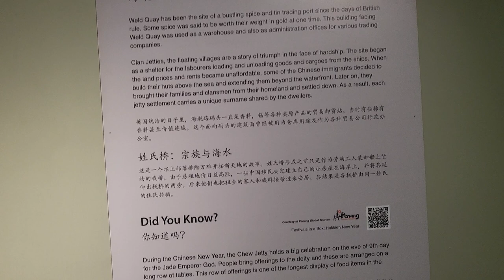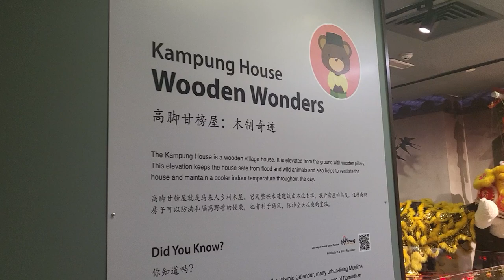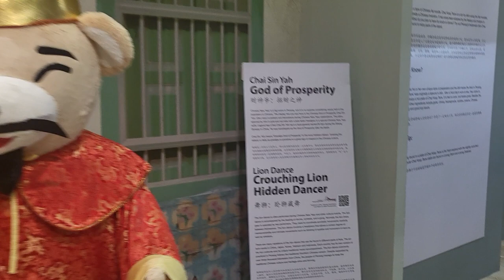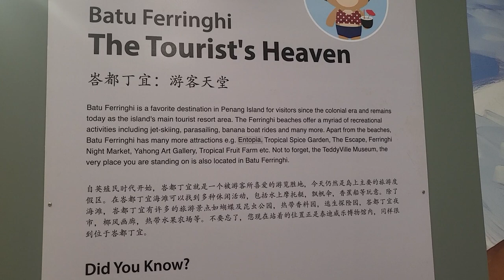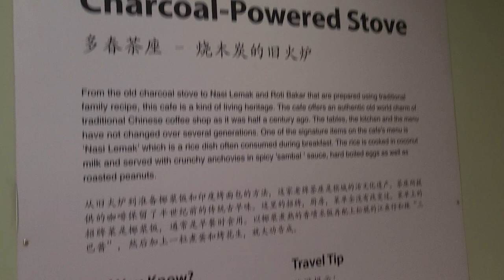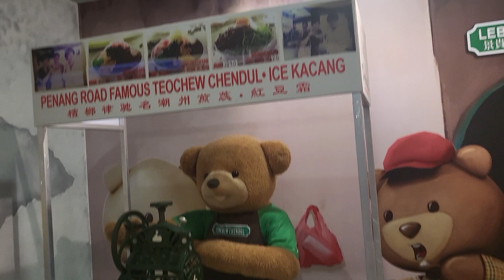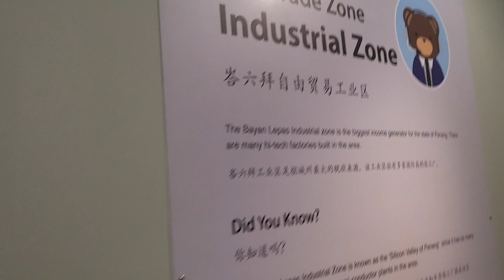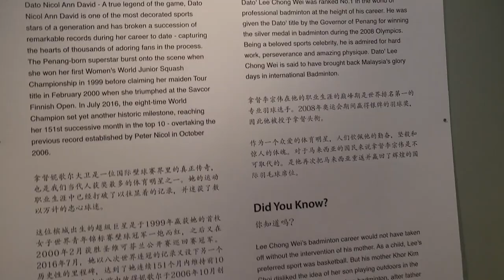TeddyVille Museum, Penang, Malaysia, June 2023